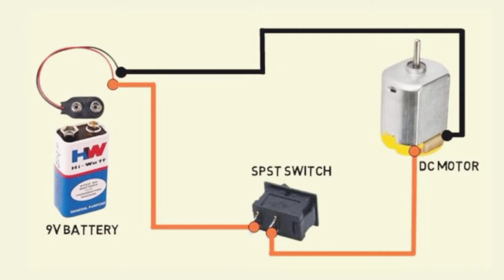How to make Cutting Machine from DC Motor / Dc Motor Craft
Friends,
Wecome to my Channel Eazykraftz

In this Tutorial, I will show you how  to make a cutting Machine with DC Motor

Materials Required:
3.5V DC motor
9v Battery
Cutting blade
Battey Connector

You can buy all these Materials from Amazon, Below is the link to buy

Dc motor
science crafts
science projects
how to make Speed controller
science craft

Track: Vacation
Artist: AShamaluevMusic
Owner: Aleksandr Shamaluev PRO: BMI (IPI 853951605) Publisher: CDbaby (IPI 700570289)